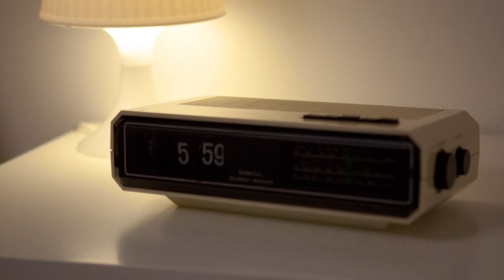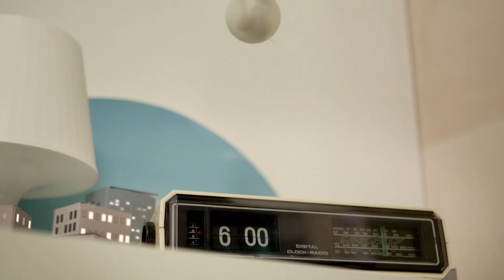Viva Schweiz, Programmtrailer, Füller, 27.11.2018